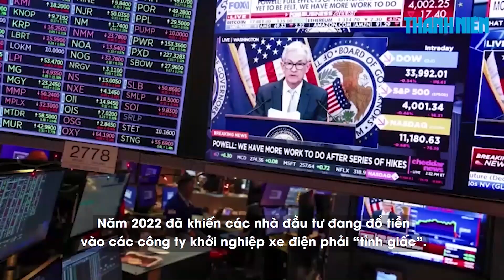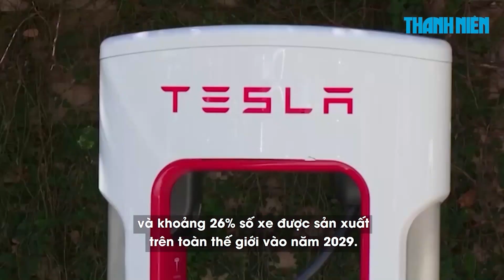Cơn sốt đã qua, xe điện 'tỉnh mộng' trước thị trường đại chúng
Năm 2022 là một chặng đường gập ghềnh đối với nhiều công ty khởi nghiệp về xe điện. Sang năm 2023, họ sẽ phải đối mặt với sự cạnh tranh ngày càng tăng từ các nhà sản xuất ô tô lâu đời hiện đang chuyển trọng tâm từ xe xăng sang xe điện.

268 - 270 Nguyễn Đình Chiểu, Phường Võ Thị Sáu, quận 3, TP HCM